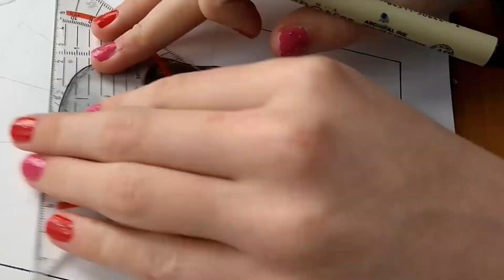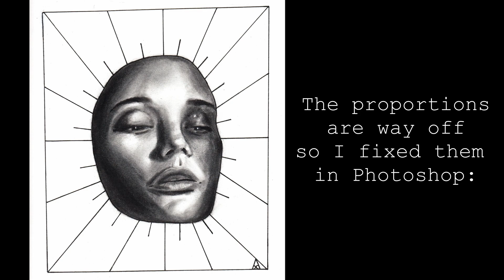Drawing a Realistic Portrait with Charcoal! | Daily Studies #6 | Noes Art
Hi!

• Supplies
(Charcoal) Pencils and a sketchbook